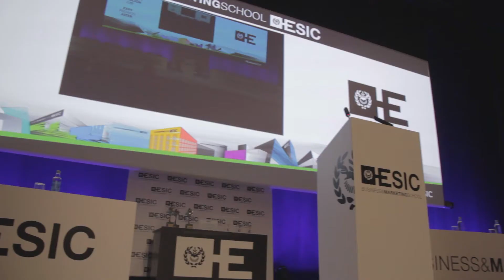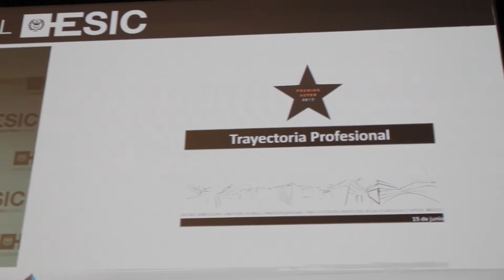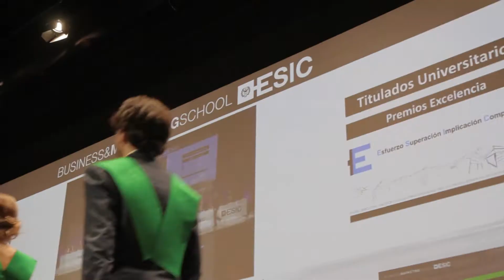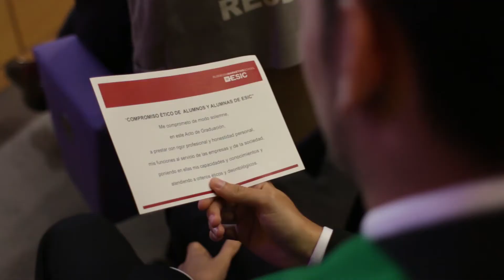Graduación Universitaria 2017 ESIC Valencia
El campus de Valencia de ESIC celebra la Graduación de la Promoción Universitaria 2017. En el evento se hizo entrega de los Premios a la Excelencia que reconocen los valores académicos, personales, el esfuerzo y la excelencia académica de sus alumnos. Asimismo, se hizo entrega de los Premios ASTER, unos galardones que la Escuela de Negocios concede anualmente a empresas y profesionales de la Comunidad Valenciana.